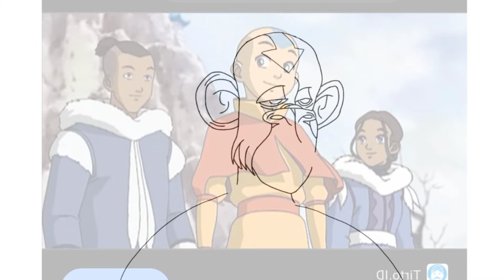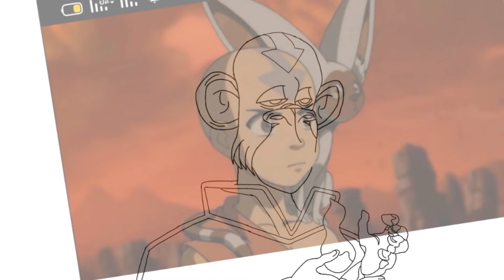Cara membuat NFT Karakter Avatar Aang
Hai Guys ..

1. Mintable

2. Open Sea

3. Rarible

MedSos
1. Twitter

2. Instagram

3. Facebook
@Ape Nft

4. TikTok